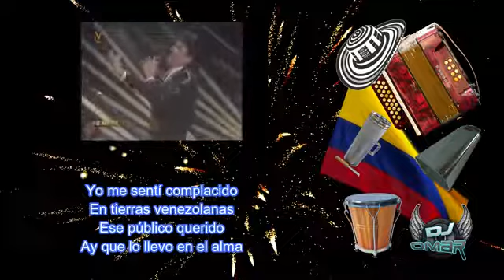Caracas, Caracas, Rafael Orozco - Vídeo - Letra (Recorriendo Venezuela)